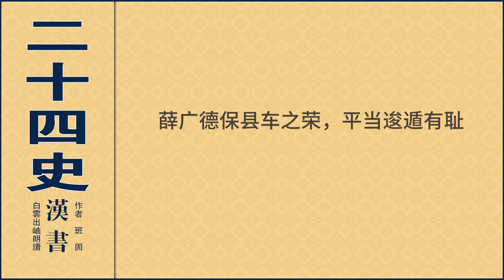卷七十一·隽疏于薛平彭传第四十一